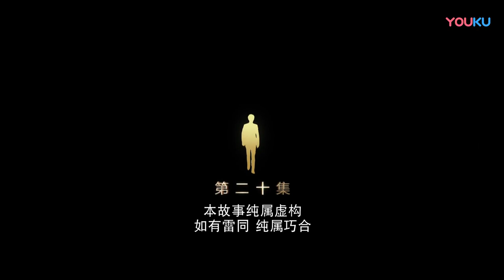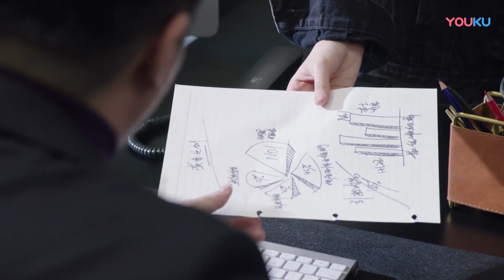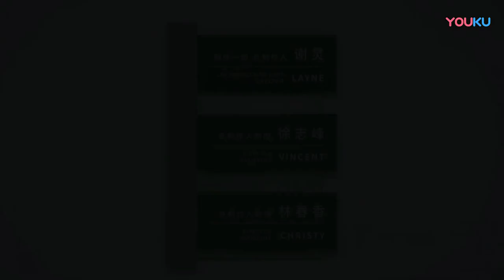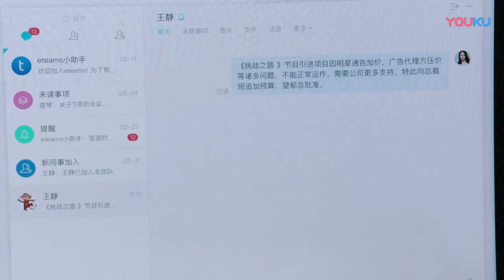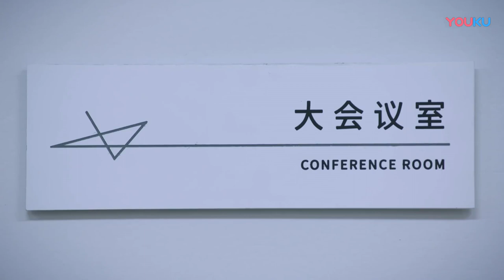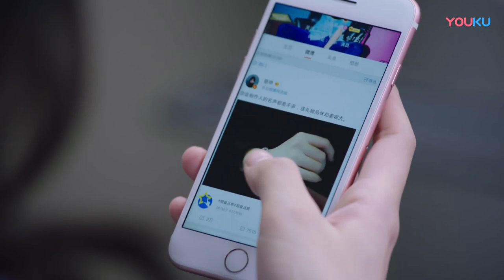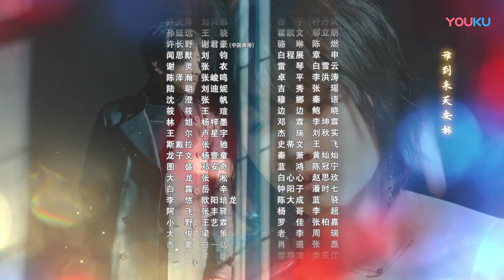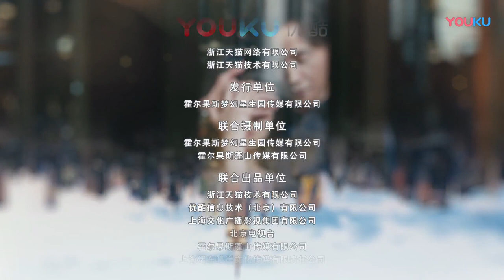【幕后之王 Behind The Scenes】EP20 | 周冬雨开撩罗晋😘“捕鱼CP”甜蜜爆表！| 周冬雨/罗晋/张雨绮/陈数/刘芮麟 | 都市爱情 | 优酷YOUKU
★主演：周冬雨/罗晋/张雨绮/陈数/刘芮麟/种丹妮/王骁/邬立朋/谢君豪/陈燃/刘钧/章申/张衣/白雪云/张峻鸣/李洪涛/刘迪妮/张瑶/王瑄/鲍晓/王艺霖/黄灿灿
★集数：46集

【幕后之王 Behind The Scenes】传媒学院学生布小谷心怀梦想，立志成为优秀的节目制作人。她的榜样是制作人淳于乔，供职于星天制作公司，布小谷因此选择进入该公司实习。淳于乔貌似不近人情的性格令布小谷大失所望。在希望破灭的打击下，布小谷不慎卷入一起节目直播事故，丢掉工作又错过提交硕士毕业论文的时间。淳于乔独自承担起直播事故的责任，挽救了布小谷的职业生涯。布小谷认识到淳于乔的优秀人格，两人开始在工作中并肩战斗，也在感情上互相吸引。淳于乔立志开发中国本土原创的综艺节目，这与布小谷的梦想不谋而合。两人克服种种困难，携手奋斗。在淳于乔的影响和自己的努力下，布小谷成长为独当一面的优秀制作人。两个年轻的职场人士彼此信任，互相支持，收获了事业、爱情，也为他们所热爱的传媒行业探索出更美好的未来。